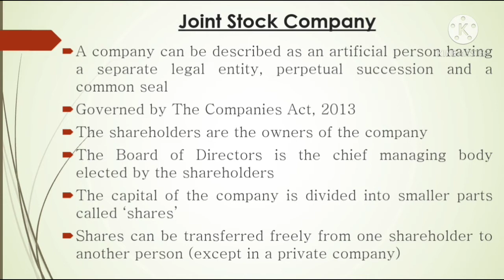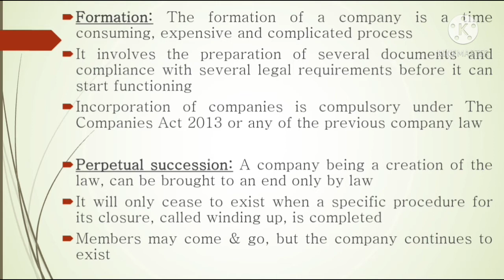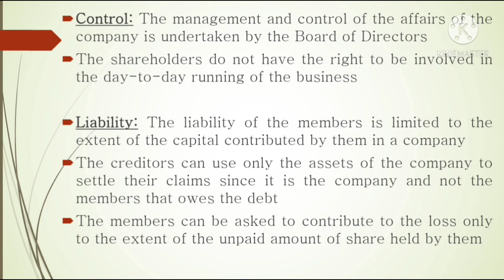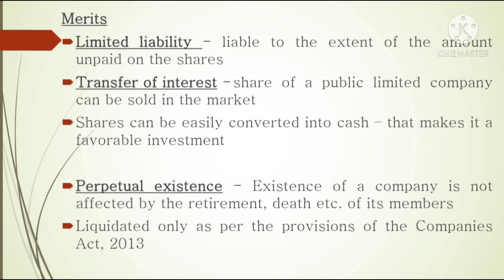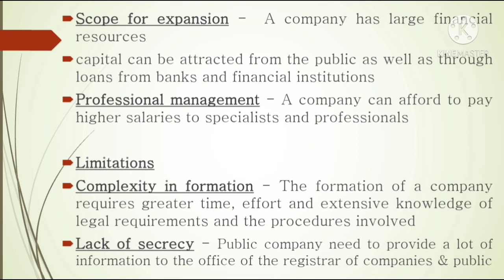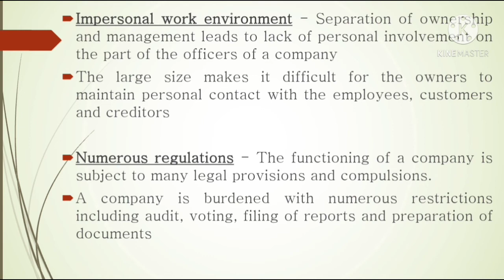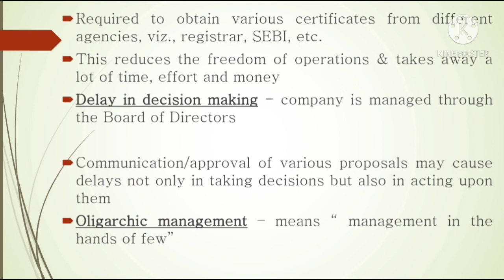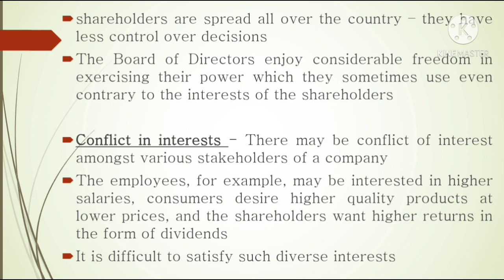Joint Stock Company Class 11 Malayalam | Forms Of Business Organisation Plus One In Malayalam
Joint stock company Class 11 malayalam | Forms of business organisation plus one in malayalam | class 11 business studies chapter 2 in malayalam | features of joint stock company | merits of joint stock company | limitations of joint stock company.| From plus one business studies chapter 2 forms of business organisation, the topic joint stock company is clearly explained in this video in malayalam

Class - Class 11 / plus one / class 11th
Subject - Business studies
Chapter 1 - Forms of business organisation
Topic - Joint stock company

If you have not watched other videos of Business studies class 11, the  playlist link is given below:

If you have not watched videos of Accountancy class 11, the  playlist link is given below:

If you have not watched videos of Class 11 Economics, the playlist link is given below:

Your search for the below-mentioned topics ends here:
plus one business studies in malayalam
plus one business forms of business organisation in malayalam
plus one business studies business forms of business organisation in malayalam
plus one business studies chapter 2 in malayalam
plus one business studies chapter 2 malayalam
plus one business chapter 2 malayalam
plus one business class in malayalam
forms of business organisation malayalam
forms of business organisation class 11 malayalam
plus one video in malayalam
plus one business studies video in malayalam
plus one business studies chapterwise video in malayalam
plus one business studies important questions in malayalam
forms of business organisation in malayalam
class 11 business studies malayalam
class 11 business studies chapter 2 in malayalam
class 11 business studies chapter 2 malayalam
plus one business studies forms of business organisation in malayalam
plus one business studies forms of business organisation
forms of business organisation class 11 cbse malayalam
plus one business studies chapter one forms of business organisation in malayalam
students focus
business studies class 11 chapter 2 in malayalam
business studies class 11 forms of business organisation malayalam
business studies class 11 forms of business organisation
class 11th business studies chapter 2 in malayalam
business studies class 11 chapter 2 malayalam
cbse class 11 business studies malayalam
cbse class 11 business studies chapter 2 in malayalam
ncert class 11 business studies chapter 2 in malayalam
ncert class 11 business studies malayalam
forms of business organisation plus one malayalam
joint stock company malayalam
joint stock company class 11 malayalam
class 11 forms of business organisation malayalam
class 11 chapter 2 forms of business organisation malayalam